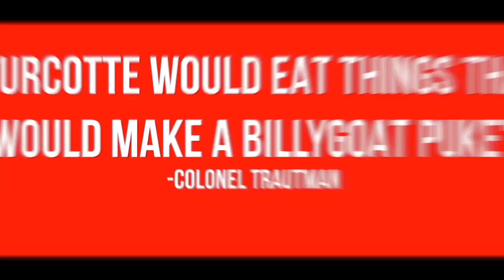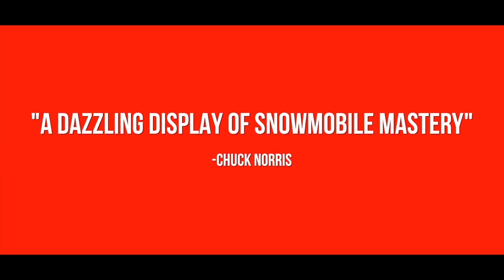Slednecks 17 - Official Teaser - Brett Turcotte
The Slednecks crew was once again up to their usual antics of destruction. Brett Turcotte and Chris Burandt hit the southern hemisphere in August to explore new lands, new cultures, and do a little snowmobiling in Chile. Reagan Sieg shows the world what can be done on a snowbike.

While Derek Wood, Brodie Evans, Kalle Johansson, Nick Woods, Tyler Blair, and Chris Brown continue the onslaught in Canada. Dane Ferguson preps the next breed of Slednecks in Alaska with Jason Semler, Tim Beckner, and crew. Fueled on adrenalin and a passion for danger, Slednecks continues to take snowmobiling to new heights all over the world!